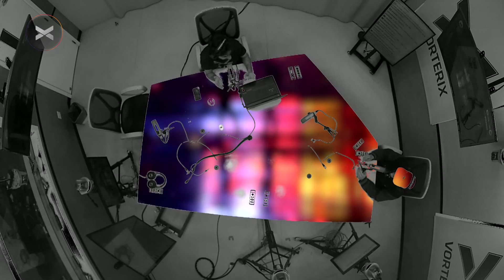RONPE 99 en Yourbans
► Mirá más de Yourbans Flow!